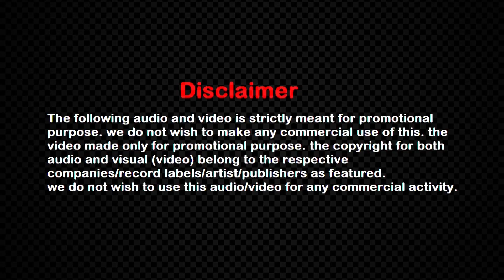Channa Mereya | Teaser | DJ NICK'S | NICKS TRICKS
Channa Mereya | Teaser | DJ NICK'S
Album : NICKS TRICKS